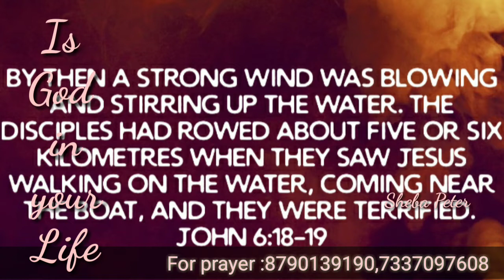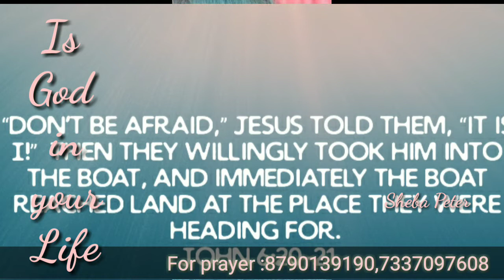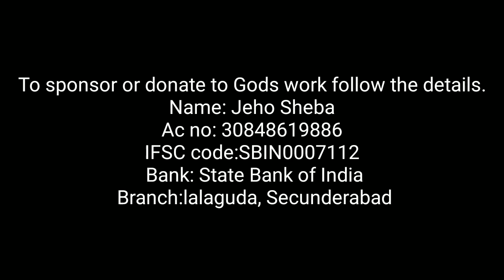Latest Telugu Christian messages || Is Jesus in your Life || Sheba Peter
Blessed message by
Sheba Peter from Hyderabad .
Is God in your Life
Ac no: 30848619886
IFSC code:SBIN0007112
 Bank: State Bank of India
 Branch:lalaguda, Secunderabad

I hope this message encouraged you an made u more close to god.

If u like the video do like an comment how god spoke to u.

Do share with ur friends an spread god's word.